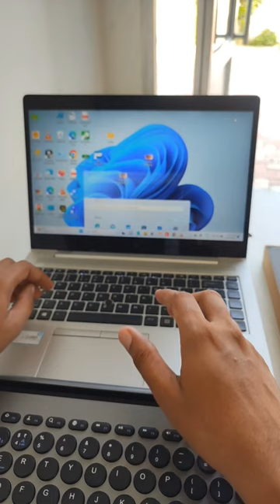Amazonbasics bluetooth keyboard and mouse connecting with laptop and computer tutorial in English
How do I Connect my Bluetooth keyboard and mouse to my laptop?
How do I Connect my Amazonbasics mouse to my laptop?
How do I Connect my wireless mouse to my laptop via Bluetooth?
How do I Connect my Bluetooth keyboard to my desktop?

amazon basics wireless keyboard not working
k931t keyboard